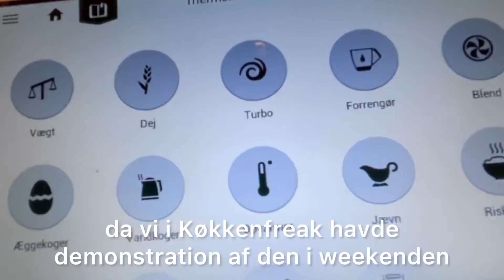Thermomix demonstration afholdt hos Køkkenfreak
Thermomix demonstration i lørdags d. 26. marts.